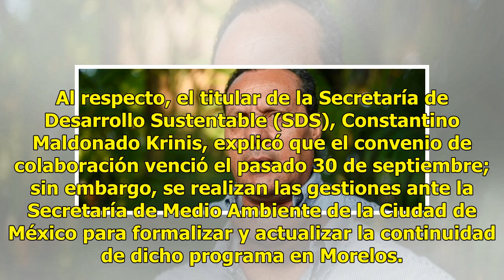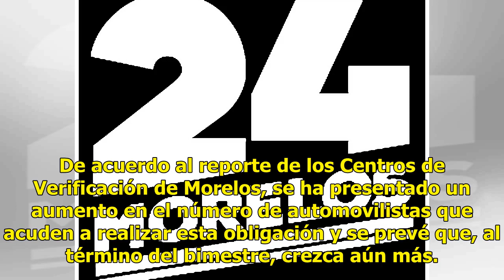Verificación Vehicular continuará en Morelos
20 octubre, 2018 Rodrigo Zamora Balderrama Aumentar tamaño de texto El Programa de Verificación Vehicular continuará en Morelos a fin de mejorar la calidad del aire y un ambiente saludable para sus habitantes, por lo que la ciudadanía podrá acudir a cumplir con este proceso en alguno de los nueve ce...